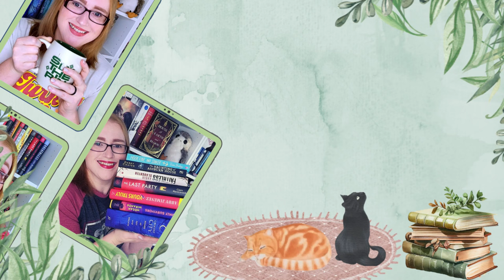May 2024 Book of the Month Predictions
Alright, Friends!

It is time for one of my favorite videos to film! Today we are here to discuss potential selections for Book of the Month in May!

0:00- Intro
1:08 - April Recap
2:41 - Confirmed May Add On
2:55 - Reminders of BoTM Prediction Parameters
3:16 - Mystery/Thriller/Horror predictions
7:35 - Romance Predictions
10:56 - Literary/Contemporary Fiction Predictions
16:16 - Historical Fiction Predictions
18:15 - Sci-Fi/Fantasy/Magical Realism  Predictions
21:55 - Conclusion

🦩People, Videos, and Things Mentioned🦩:

🌻Books Mentioned🌻:
Darling Girls
Just for the Summer
How to End a Love Story;
All We Were Promised
The Wives
Daughter of Mine
The Familiar
Table For Two
The Reappearance of Rachel Price
A Short Walk Through a Wide World:
Did I Ever Tell You:
When We Were Silent:
The Winner
The Switch:
The Return of Ellie Black:
Paradise Problem:
Seven Summers:
Love At First Book:
Summer After Summer:
Long After We Are Gone:
Allow Me To Introduce Myself:
Oye - Melissa Mogollon:
Their Divine Fires:
Spitting Gold:
Goddess of the River:
The Ministry of Time:
Five Broken Blades:

🎶Music🎶:
End Credits: Music from Uppbeat (free for Creators!)